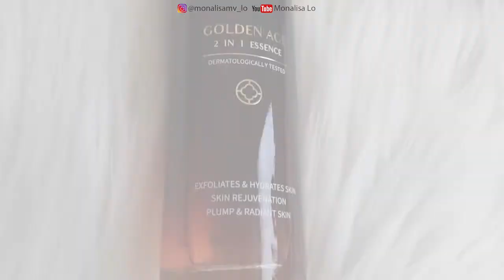Review YOU Golden Age Series Skincare Anti Aging Bikin Kulit GLOWING !!!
Apa kabar kalian semua? PSBB lagi nih yaa buat kalian yg ada diwilayah DKI Jakarta dan sekitarnya hehe..

Buat yg WFH atau tetep WFO tetep syemangaaat ya!!
Divideo kali ini aku mau demo pemakaian sekaligus mereview Skincare Anti Aging dari produk lokal yaitu YOU Golden Age Series yang udah aku pake selama kurang lebih hampir 2bulan saat video ini tayang :)

Buat kalian yg udah sering pantengin Instagram dan Youtube Channel aku pasti tau kalo type kulitku ini normal to dry, jadi emang aku butuh banget skincare2 yg khusus untuk aging untuk mengurangi tanda-tanda penuaan yg mulai terlihat diwajah aku :'( hikss!

Skincare ini kandungannya apa?
Fungsinya buat apa aja?
Dipakenya gimana?
Urutannya apa dulu?
Hasilnya gimana?
Jawabannya ada didalam video aku semua yaa temen2 :) So tonton sampe habis dan jangan diskip yaa dear :)

Ini aku taruh juga link product nya buat kalian yg mau cari di Shopee supaya gampang carinya hehe

Selamat menonton ^^
xoxo

Camera : Sony a5100
Ringlight : Midio 26cm
Editing : Adobe Premiere Pro